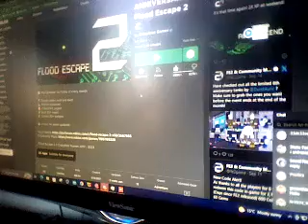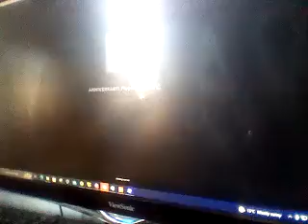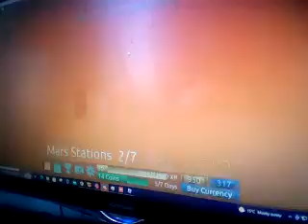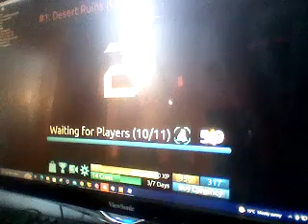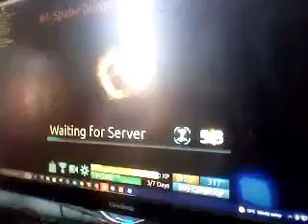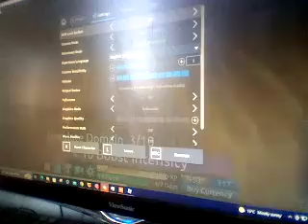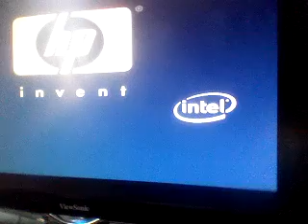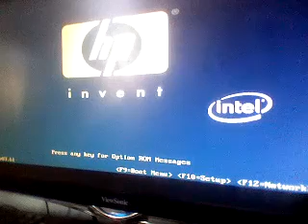GPU Graphics failure again when I was playing roblox on my PC...